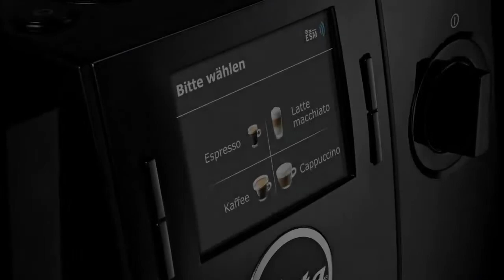Jura IMPRESSA F8TFT